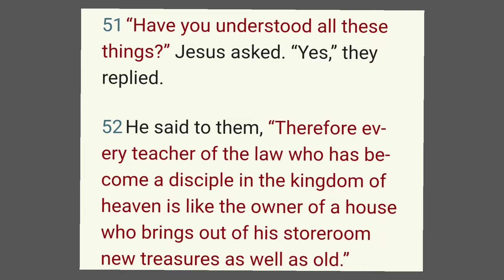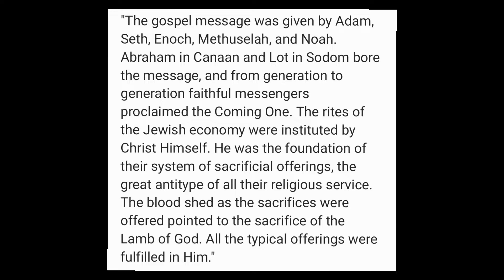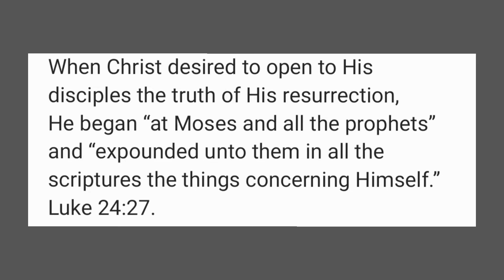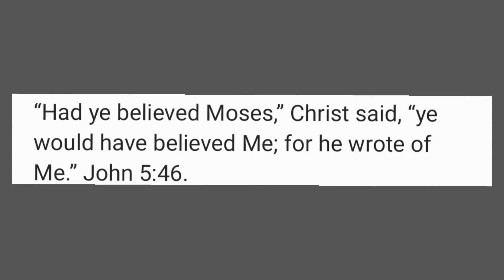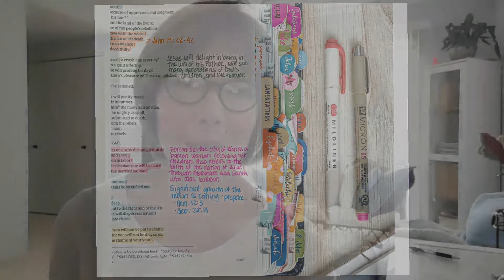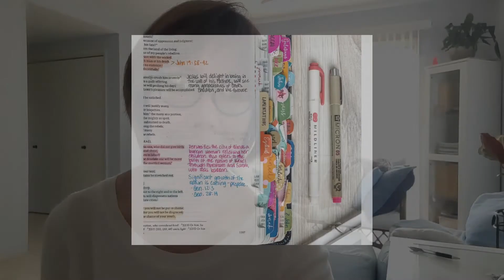Old and New Treasures